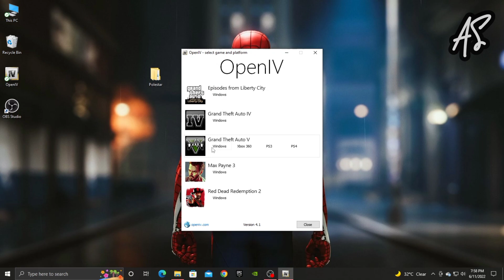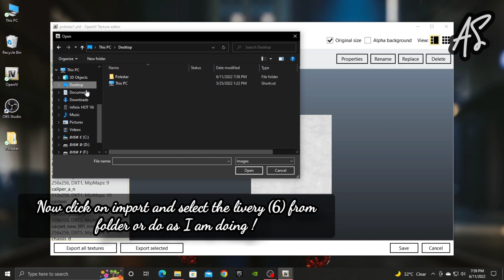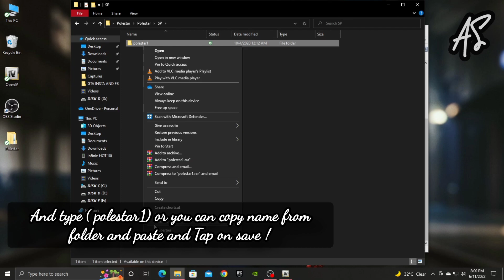GTA 5 MODS INSTALLING POLESTAR CAR MOD